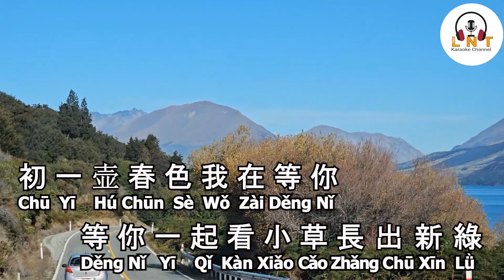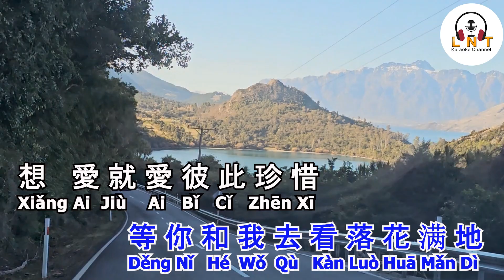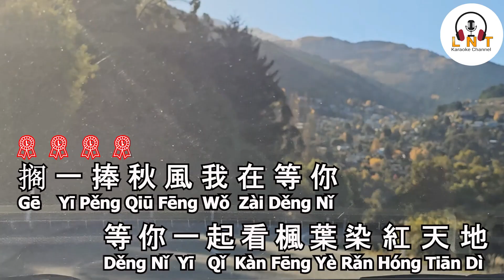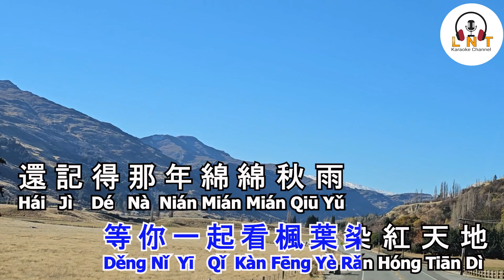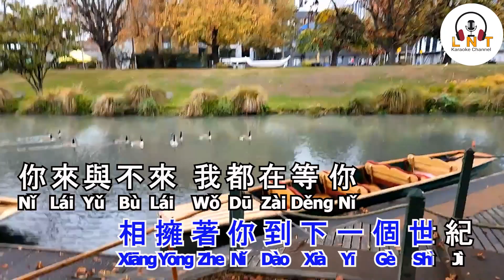( 来与不来我都在等你 ) - Lái Yǔ Bù Lái Wǒ Dū Zài Děng Nǐ - 小马哥 Xiǎo Mǎ Gē KARAOKE